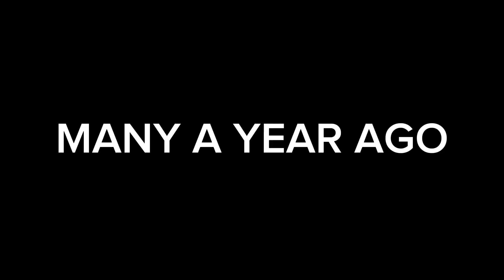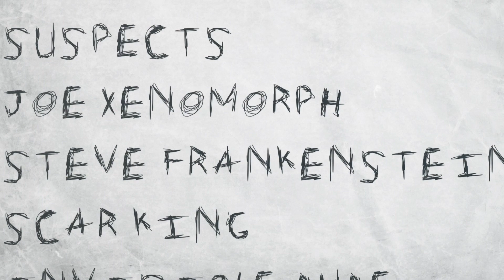XCM+3 DIRECT: UPCOMING PROJECTS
3 upcoming project!

Wario lover, focusing on going into random roblox games and loving Wario.

Discount sonic recap, a series 4 years in the making since 2020!

And Xcmnoir, some black and white videos with 24fps animation!